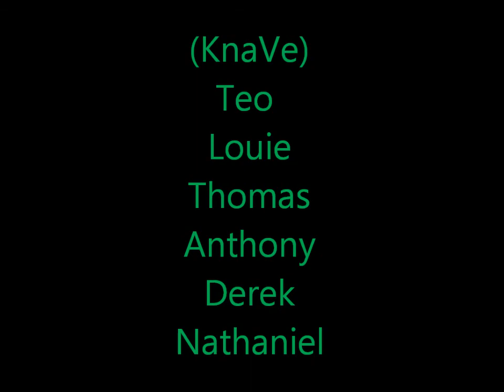Chelwood, Where we train!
Nice editing! this is teo's video edited on his new computer! it looks great.